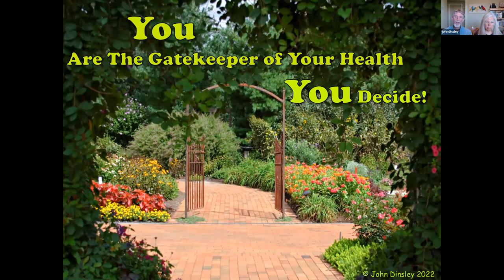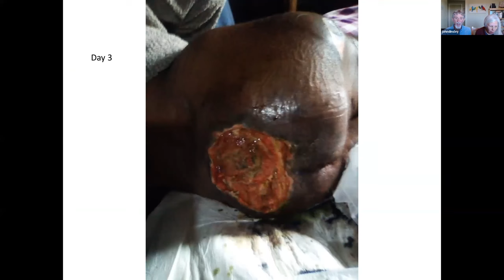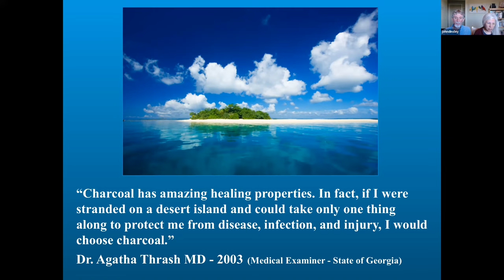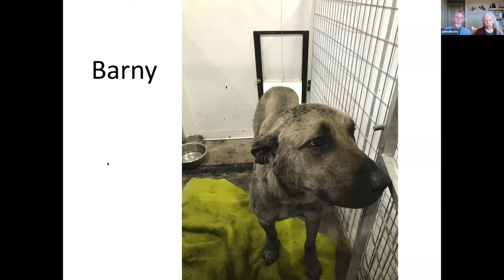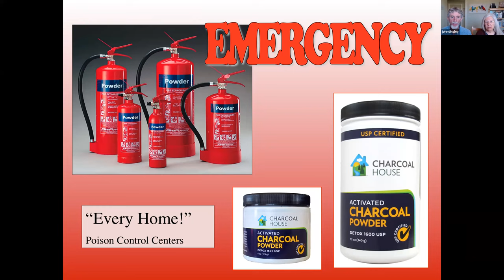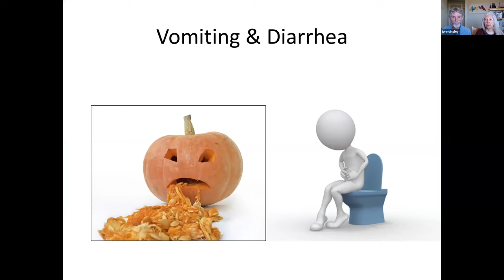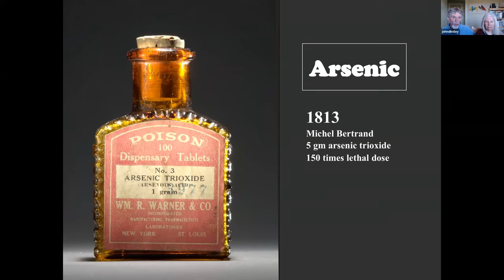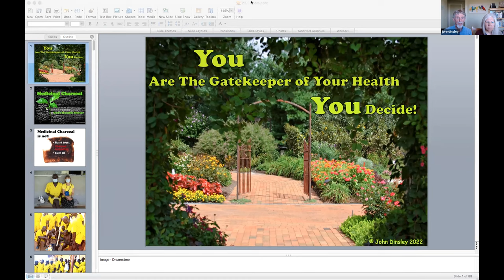Charcoal and its uses || Bro John Dinsley and Sister Kimberley